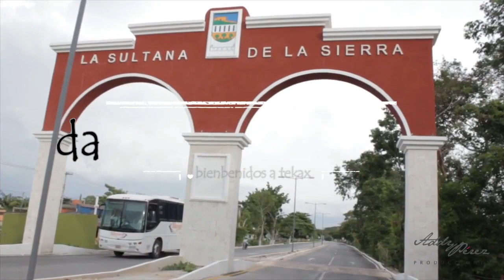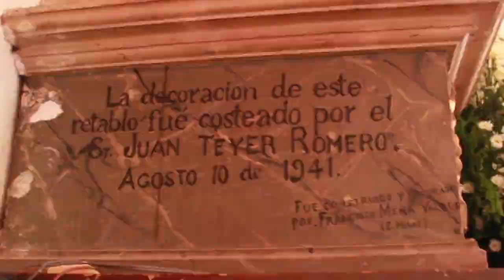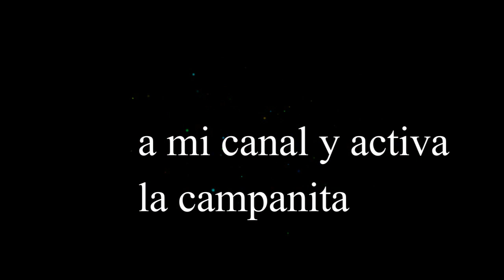UN RECORRIDO POR TEKAX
hasta la proxima semana amigos